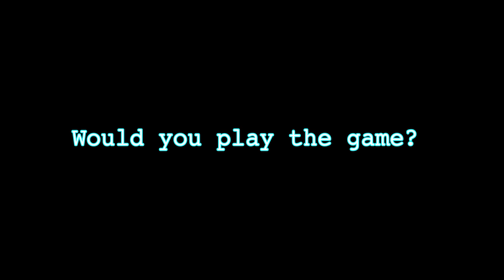The Game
Written and Produced by Guillermo Monaco, Andres Cotrino and Jonathan Freudman.
Acted by  Guillermo Monaco, Andres Cotrino and Jonathan Freudman.
Edited by Guillermo Monaco.